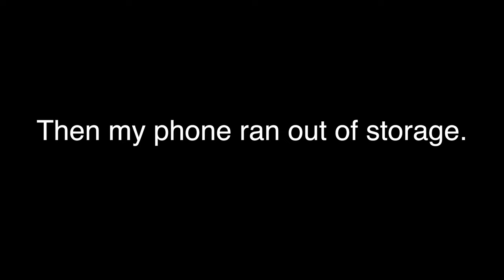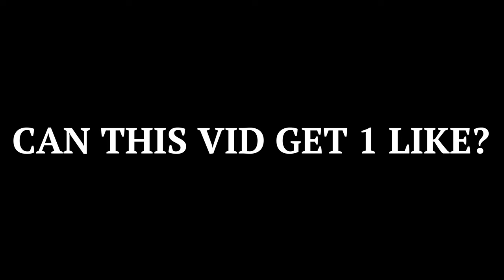THE COPS CAME! NOW WHAT?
☘ 𝐜𝐫𝐞𝐝𝐢𝐭𝐬:
Track: Overseas (ft. Maxo Kream, BAS, Erick The Architect, Kenny Mason)